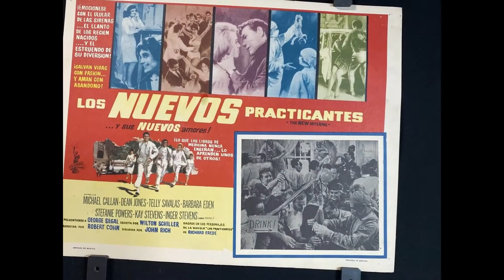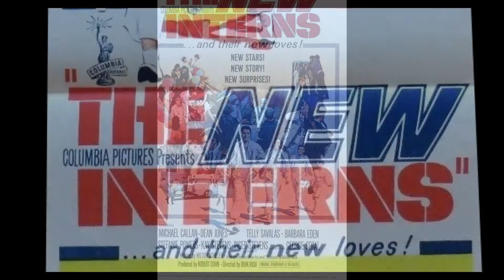Earle Hagen – The New Interns (Main Title)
from:
Earle Hagen ‎– The New Interns (Original Soundtrack Recording From The New Movie)
Colpix Records – CP 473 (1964)
the film:
The New Interns (1964, John Rich)